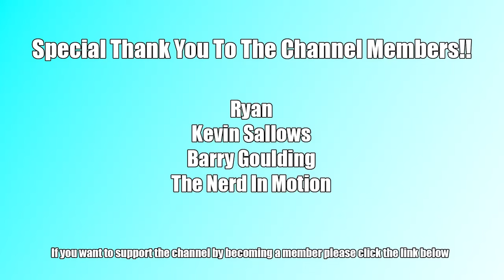Continuing Yesterdays Delivery To Middlesborough & Chorley | Vlog 172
Podcast:
6 & Below Movie Podcast: we rate and review the movies rated below 6 on IMDb